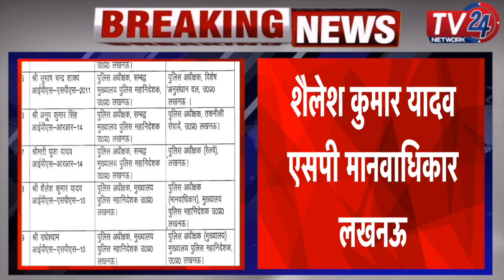Uttar pradesh police में 11 plice अधीक्षकों का तबादला | Tv24 Network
Uttar pradesh police में 11 police अधीक्षकों का तबादला  | Tv24 Network

1. IPS शफीक अहमद SP प्रशिक्षण निदेशालय लखनऊ बनाए
2. राजेश कुमार श्रीवास्तव SP सुरक्षा मुख्यालय लखनऊ बने
3. IPS पूजा यादव एसपी रेलवे लखनऊ बनीं
4. अनूप कुमार सिंह SP तकनीकी सेवाएं लखनऊ
5. सुभाष चंद्र शाक्य SP विशेष अनुसंधान दल लखनऊ
6. शैलेश कुमार यादव एसपी मानवाधिकार लखनऊ
7. IPS राधेश्याम एसपी पुलिस मुख्यालय लखनऊ
8. सुरेंद्र बहादुर एसपी लोक शिकायत,मुख्यालय
9. मो.नेजाम हसन एसपी नियम एवं ग्रंथ, लखनऊ
10. अनीस अहमद अंसारी एसपी मुख्यालय लखनऊ
11. राज कमल यादव SP PTC सीतापुर बने